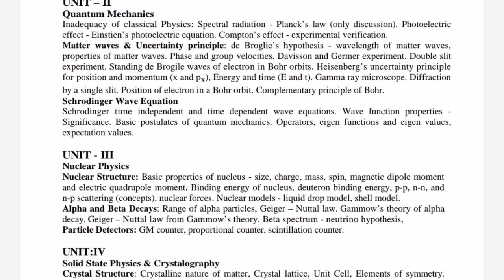5th sem Modern Physics important Questions || For Regular & Supply batches || Modern Physics imp que